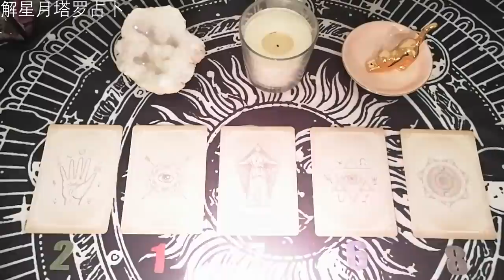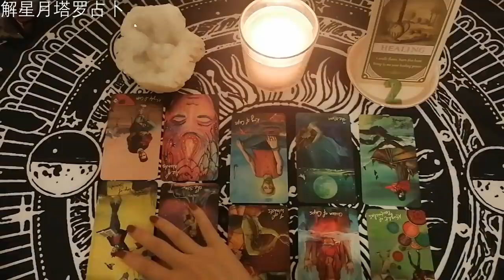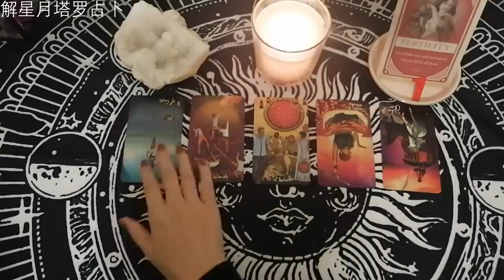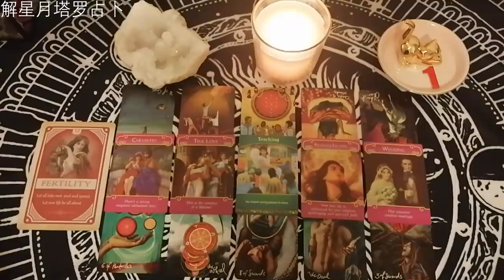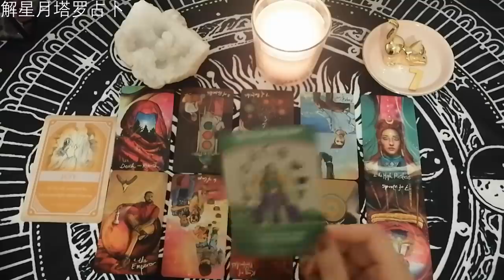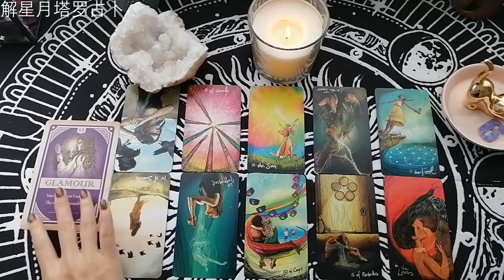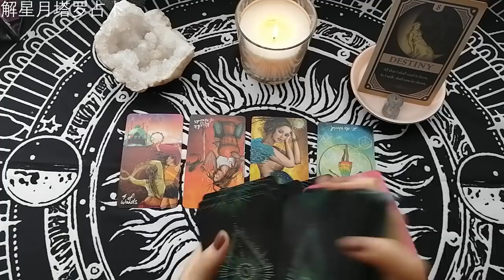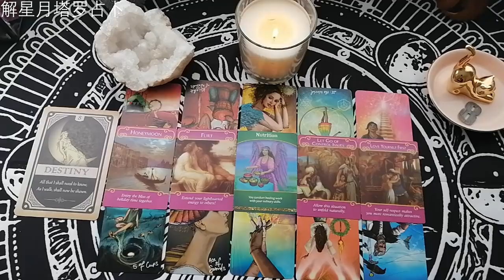下一个来爱你的人🩰他/她会是谁？怎样的人（性格，星座，大概年龄，样子...）你们的相处？对方职业或领域？宇宙天使，给你下段恋情的美好提示和祝福🎁你/妳值得被好好疼爱！疗愈动人爱情故事，温暖你的心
你好，欢迎你来到解星月塔罗占卜频道。

今天，我们要连接宇宙，塔罗占卜下一个来爱你的人。

你们的相处是怎样的？

对方职业或领域？

宇宙天使，给你下段恋情的美好提示和祝福。

今天，我提前帮大家收集了能量，分在了5组牌中，用了5个数字小物，压住下一个来爱你的人的能量信息。

我做频道的初衷，是希望可以连接宇宙的能量，给你宇宙的提示信息：支持你、指引你；

并且，在你前进的道路上，给你更多宇宙的关爱和祝福！

你的点赞👍、订阅🔔、留言📝，是对解星月塔罗占卜的最大鼓励和支持。

P.S.
大家可以加我的微信或IG，每周六会在朋友圈发放更多的占卜读牌。
并且我会在我频道的订阅里，抽取一个幸运观众，免费，赠送给TA一次私占机会。

你的捐赠，能支持这个频道更好的前进，非常感谢你的捐赠，感恩有你！😘

本期塔罗占卜，时间节点如下：

0:00 选牌/选数字
4:44 第一组（2）
33:28 第二组（1）
1:00:34 第三组（7）
1:27:16 第四组（6）
1:55:30 第五组（8）

请记住，你是唯一可以掌控你命运的人。根据你当时抽取塔罗牌、神域卡的能量，这个塔罗占卜只是用来给你一些提示信息。

万事都在变化中！

~境随心转~
~大众占卜，集体能量信息~
~请勿搬运视屏内容，感恩~

非常谢谢大家的支持！祝大家开心、幸福、美满！